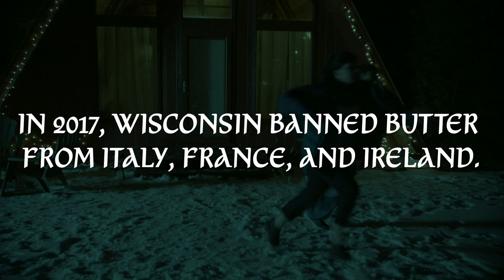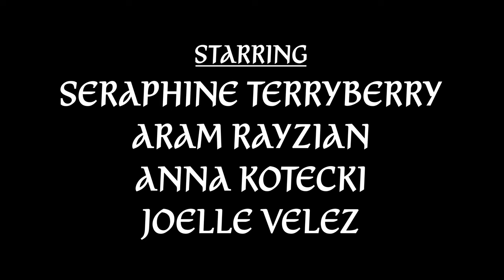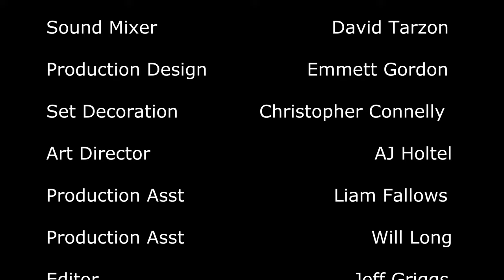Margarinally Detained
Weird things happen in the Wisconsin forest.

Written & Directed by Jeff Griggs

Starring: Seraphine Terryberry, Aram Rayzian, Anna Kotecki, Joelle Velez

Produced by
                                           Van Wilson

                       Adam Hirst

1st AC                                                      Luis Chanlatte

2nd AC                                                     Gianfranco Sorrentino

Key Grip                                                   Omar Bedier

Dolly Grip                                                 Daniel Carroll

Gaffer                                                      James Varga

1st AD                                                      Van Wilson

2nd AD                                                     Farid Baloch

Assoc Producer                                     Madelyn Chapman

Assoc Producer                                     Esther Coltman

Script Supervisor                                   Bengi Grande

Sound Mixer                                           David Tarzon

Production Design                                 Emmett Gordon

Set Decoration                                        Christopher Connelly

Art Director                                              AJ Holtel

Production Asst                                     Liam Fallows

Production Asst                                     Will Long

Editor                                                      Jeff Griggs

Soundtrack                                             Bud Cahill

CAST

Josh                                       Aram Rayzian

Kerry                           Seraphine Terryberry
Janelle                                     Anna Kotecki
Jess                                          Joelle Velez
Christof                                   David Tarzon
Sasha                              Samantha McGurk
Bob                                          Jim Dziobek
Buck                                         CL Crawford
Angie                                   Esther Coltman

Cindy                               Madelyn Chapman
Officer #1                            Emmett Gordon
Officer #2                     Christopher Connelly
Sheboygan FBI                         Liam Fallows

 Filmed on Location at:
        The “A” Frame at Bradenburg Lake

Special Thanks

STEPHEN SCHMIDE

JEANNIE GRIGGS

WENDY RODERWEISS

BUSTER GRIGGS

THE SECOND CITY

DEPAUL MFA PROGRAM